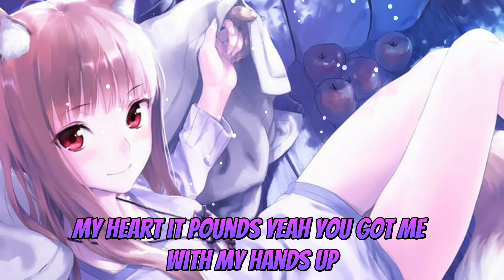Nightcore_Tik Tok (lyrics)